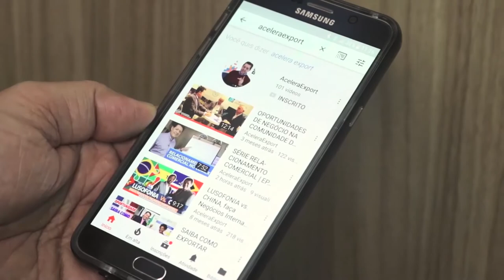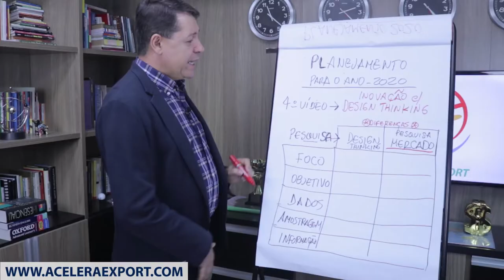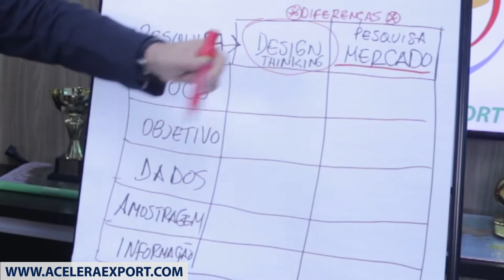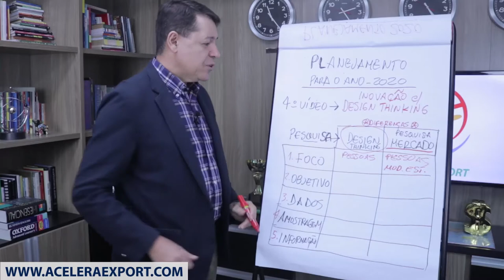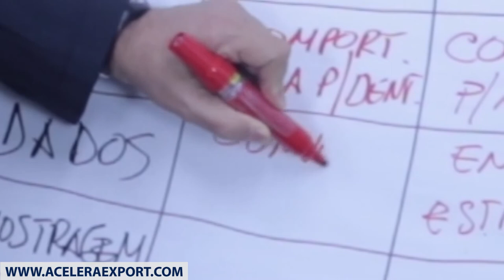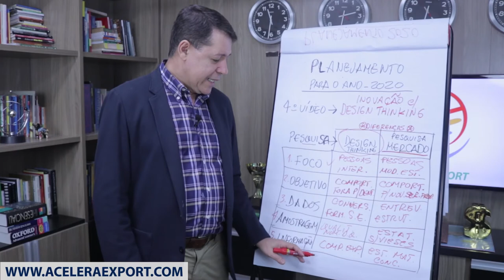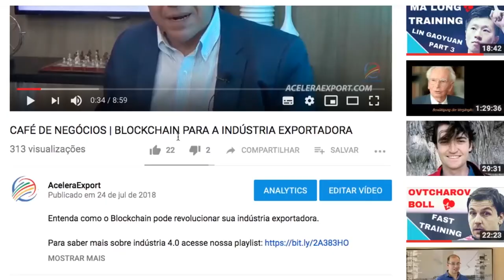PLANEJAMENTO ESTRATÉGICO 2020 | 4º VÍDEO - INOVAÇÃO COM DESIGN THINKING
Assista os outros vídeos da série!